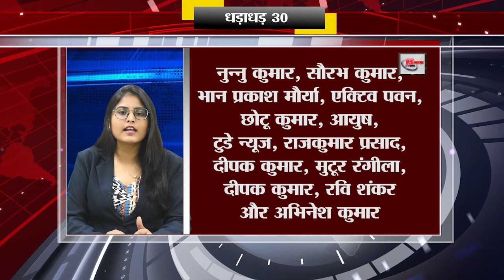Today Top 30 breaking news Bihar news Non stop,Aaj ki taja khabar India/Bharat news, Fatafat khabren